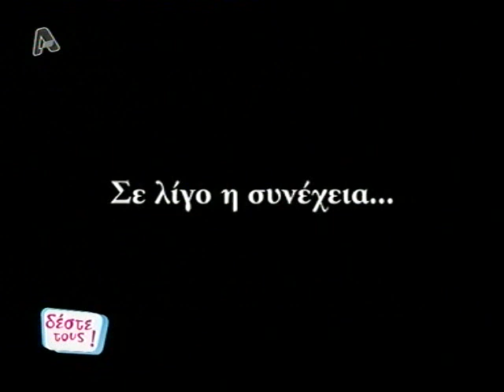Η ΟΔΥΣΣΕΙΑ ΜΙΑΣ ΠΕΡΙΦΡΟΝΗΜΕΝΗΣ ΤΗΛΕΤΑΙΝΙΑ 1